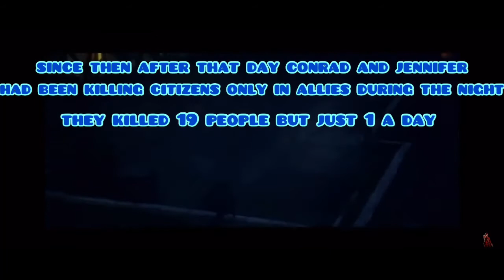A day with Jennifer